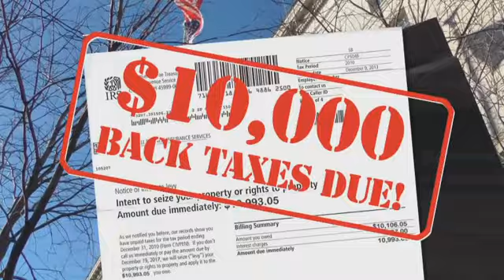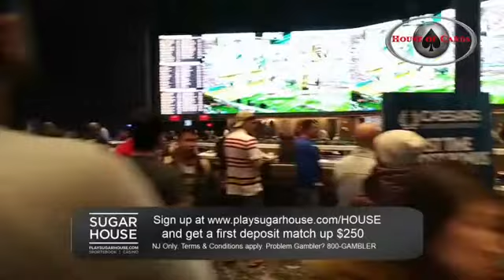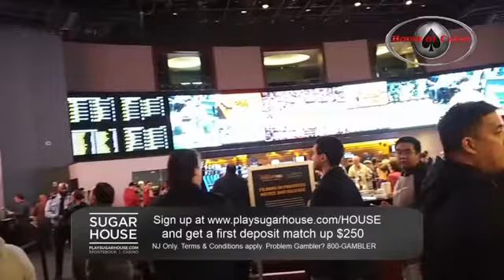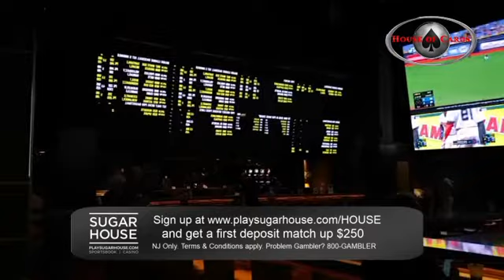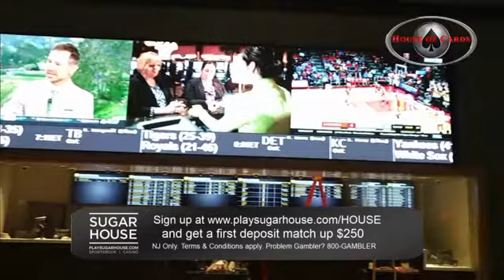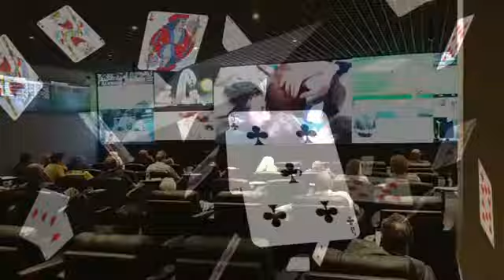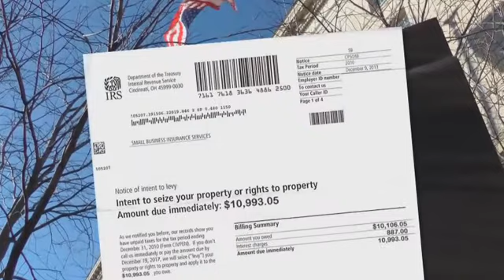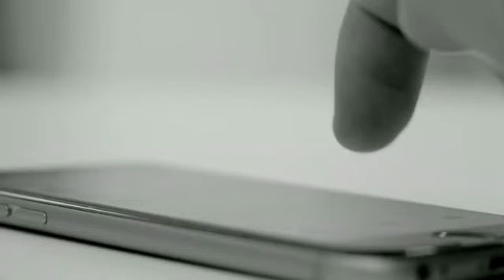House of Cards® - Ep. 717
Now in its Fourteenth Year!

This week Dave talks with Mark Paul, author of the horse racing book, The Greatest Gambling Story Ever Told.  Each week on YouTube and nationally syndicated on the Sportsmap Radio Network!

and

by PointsBet! and your first bet is risk-free up to $2,000